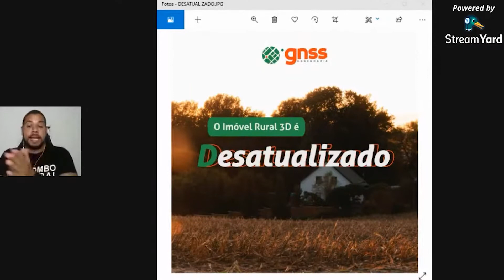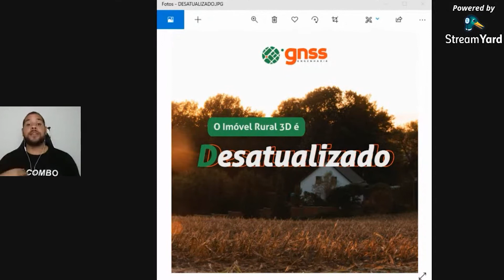Você com certeza já passou por isso na regularização fundiária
Deixe seu comentário e compartilhe com amigos!!